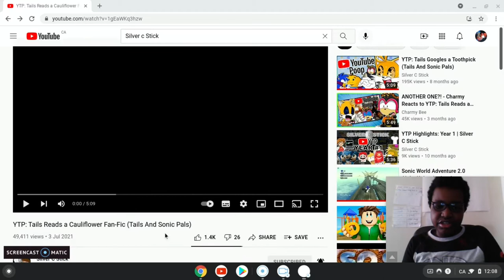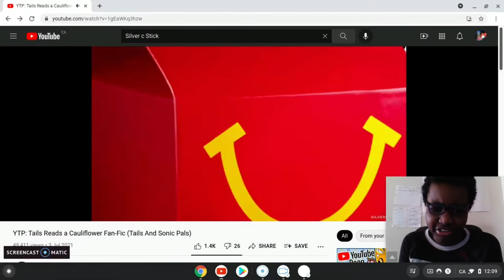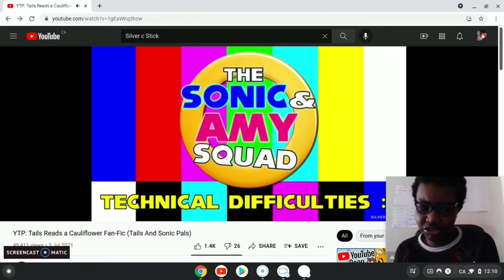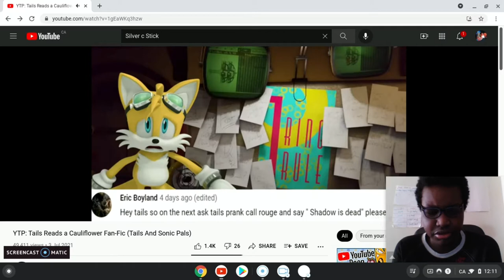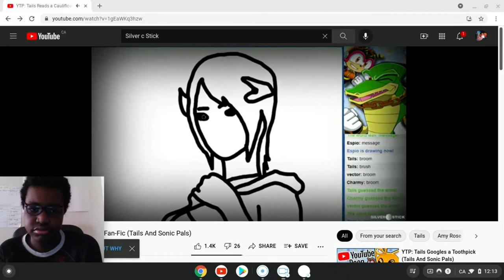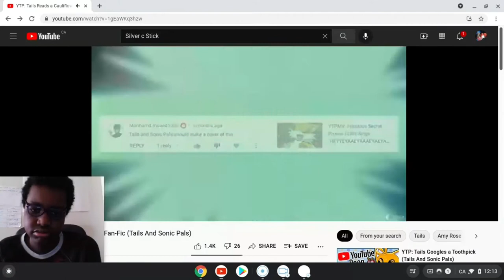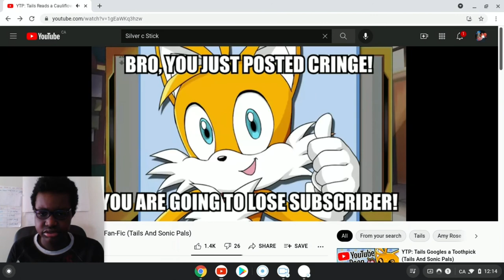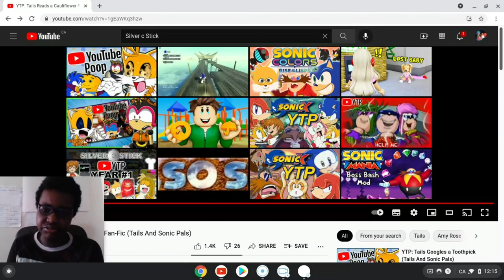Me reacting to Silver c Stick YTP Tails Reads a Cauliflower Fan Fic (Tails and Sonic Pals)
Hey guys i'm back with everything back to normal as always all tho I did missed few vids but that doesn't matter so anyways enjoy.